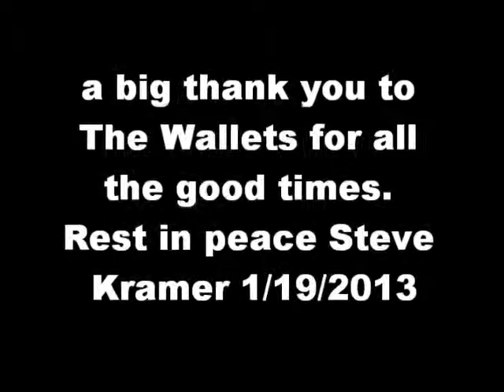The Wallets - Spider Lady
Steve Kramer and The Wallets, the brilliant group from the Twin Cities.  Saw them many times, danced and had a good time at many different venues.